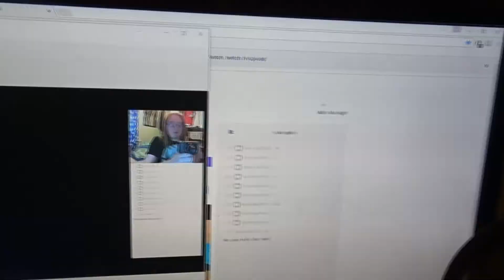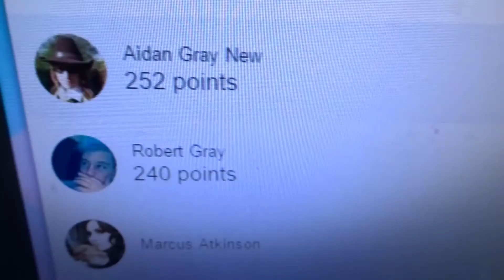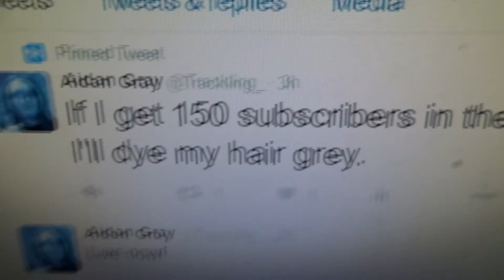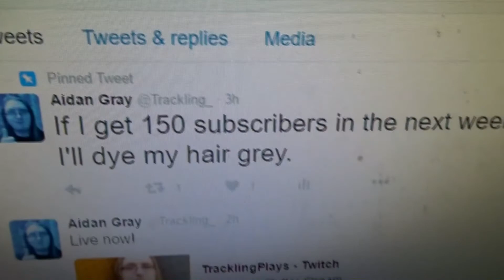I WENT RUNNING + STREAM GOT HIJACKED! Vlog #23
It's time to put my life back in order by running every day. I hope I can keep it up though...